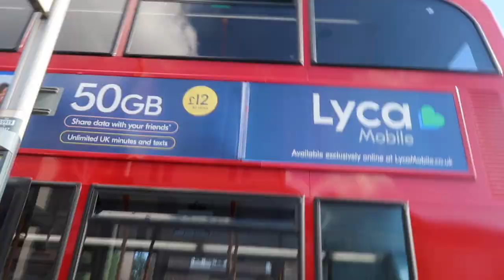EVERYONE HATE ME... - Hashtag v Romford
Matchday Vlog!

It is my beloved club Hashtag Utd against my hometown club Romford FC in Isthmian League North! This is the day was absolutely brutal…

Remember, we win, we win, we drew, we drew, we lose, we lose together, stay strong with Hashtag during up and down times in the season ahead!